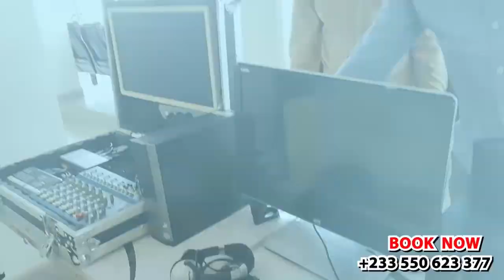Election 2024 Is Spiritual.. I Dare OWUSU BEMPAH To Come To A/R PROPHET APPIAH KUSI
In this gripping video, we dive deep into the 2024 election predictions as Prophet Dares Owusu Bempah takes a bold stand in the Ashanti Region. Join us as we explore the implications of his daring challenge and what it means for the political landscape of Ghana. We will analyze the potential outcomes of the upcoming elections, discuss key players, and provide insights into voter sentiment. Don't miss out on expert commentary, engaging discussions, and thought-provoking predictions that could shape the future of our nation.